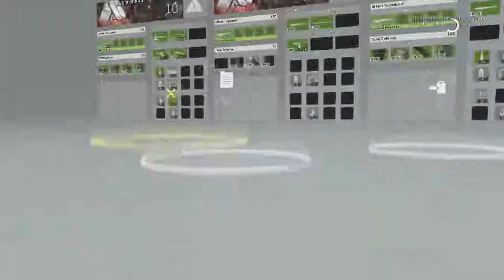Metal Gear Survive BETA (Xbox One) Ep5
Beta gameplay of Metal Gear Survive on Xbox One.
Players: Zyphreium
Rating: M: Blood, Language, Violence